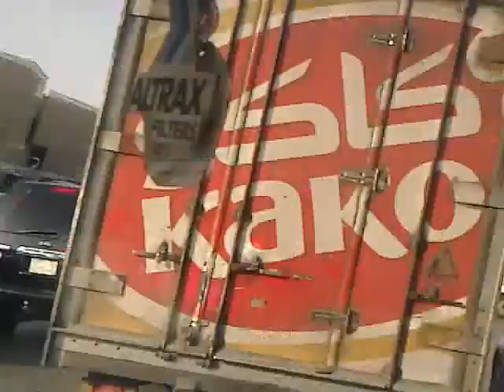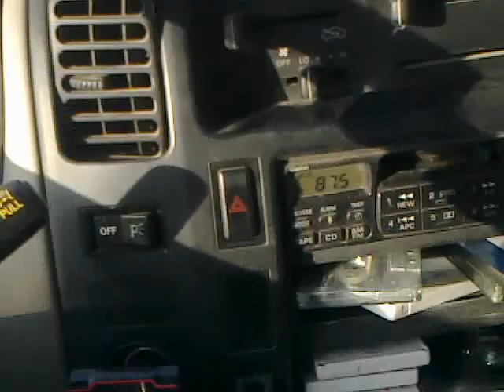Saudi Arabia Best Driving And car drifting 2018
Amazing play sounds by the driver and at the End What He did You Must watch This video.